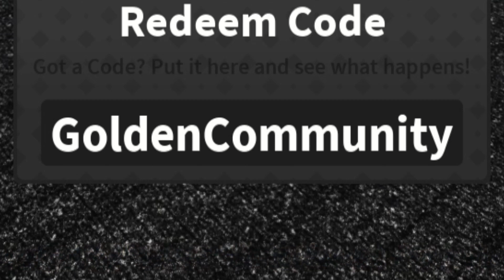NEW ROBLOX ARENA TOWER DEFENSE CODES (NOVEMBER 2021) Roblox Arena Tower Defense Alpha Codes (Roblox)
In this Video I showed you ALL NEW WORKING CODES IN ARENA TOWER DEFENSE FOR NOVEMBER 2021! These codes are working in Arena Tower Defense during NEW ALPHA UPDATE.

Arena : Tower Defense is in very early development. Concepts and features are subject to change. And a ton of bugs; We just rented this apartment.

In an apocalypse of Void zombies; Rubies, Amethysts, and all in between must join hands to defend their own people against the horde.

These guys are strong. You prepared for this?

Defend your town using various towers, ranging from Rubies, Amethysts, Hybrids and Guardians. Play with friends on a wide variety of maps and difficulties. If you're up for the challenge, stay a little longer and meet one of the most powerful voids..

🌟LINKS🌟

NEW ROBLOX AREA TOWER DEFENSE CODES (NOVEMBER 2021) Roblox Area Tower Defense Alpha Codes (Roblox)